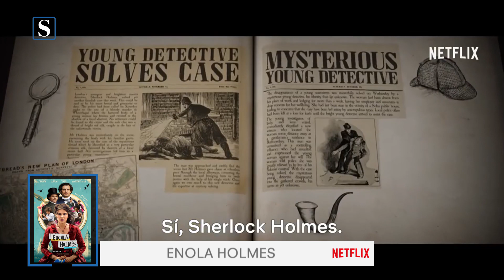Las 10 mejores películas de Netflix hasta ahora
Juanma González hace un resumen de sus 10 películas favoritas originales de Netflix de los últimos años.